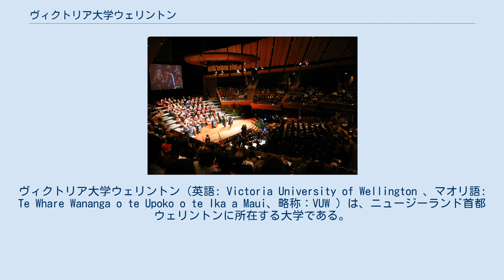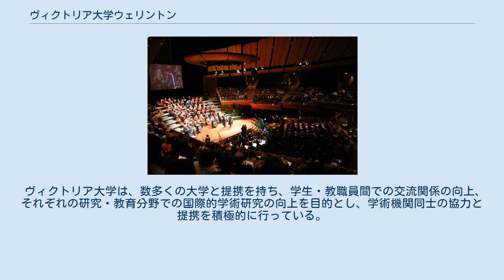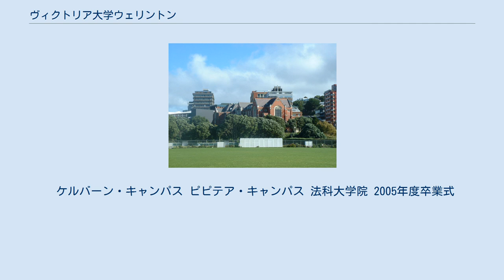ヴィクトリア大学ウェリントン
ヴィクトリア大学ウェリントン（英語: Victoria University of Wellington 、マオリ語: Te Whare Wananga o te Upoko o te Ika a Maui、略称：VUW ）は、ニュージーランド首都ウェリントンに所在する大学である。
 ニュージーランド国内では「ヴィクトリア大学」「ヴィクトリア」の名で呼ばれている。
日本語では「ビクトリア大学」「ヴィクトリア大学ウェリントン校」と表記されることもある。
 1897年にニュージーランド大学ヴィクトリア・カレッジとして創立される。
正式名称は「ヴィクトリア大学・オブ・ウェリントン」。
イギリス女王ヴィクトリアの名前に由来する。
 ニュージーランド北島、ウェリントン市に位置する大学であり、伝統的に法律学、行政学、芸術学、音楽学の領域から多くの人材を輩出している名門大学。
マッセー大学と併設して、ニュージーランド音楽学校を設置している。
また、ニュージーランド首相や総督を輩出していることや2000年にノーベル化学賞を受賞したアラン・マクダイアミッドが在籍していたことなどからニュージーランド国内での評価は高い。
 2005年1月1日付けでウェリントン教育大学を統合しヴィクトリア大学ウェリントン教育学部として新たに発足した。
現在はウェリントン市内に4つの校舎を持つ。
 学長は栄養学者のグラント・ギルフォード（カリフォルニア大学デービス校Ph.D.、元オークランド大学理学部長、2014年3月 - ）。
 ヴィクトリア大学は、数多くの大学と提携を持ち、学生・教職員間での交流関係の向上、それぞれの研究・教育分野での国際的学術研究の向上を目的とし、学術機関同士の協力と提携を積極的に行っている。
また北アメリカ、ヨーロッパ、アジア、中南米などを含む広い範囲から交換留学生を受け入れており、日本では国際教養大学、同志社大学、学習院大学、明治学院大学、関西大学、東京外国語大学、大阪大学、立命館大学、立教大学、早稲田大学などの学術機関がある。
 現在、ヴィクトリア大学は七つの学部からなり、建築・デザイン学部、人文・社会科学学部、法学部、理学部、工学部、教育学部、経営・商学部がある。
 ケルバーン・キャンパス ピピテア・キャンパス 法科大学院 2005年度卒業式